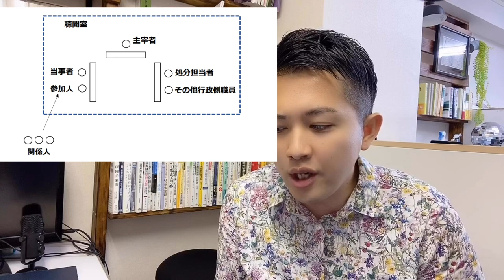【LEC行政書士】４６日間チャレンジ！１９日目、行政手続法第１９条徹底解説！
2020年・行政書士受験生特別応援企画

7月1日（水）～8月15日（土）までの46日間、毎日1条、5分間の行政手続法逐条解説動画を無料で配信！

★★８月８日、９日には黒沢先生による行政法のオンラインゼミも実施★★
※定員に達したため、申込受付は終了しました。